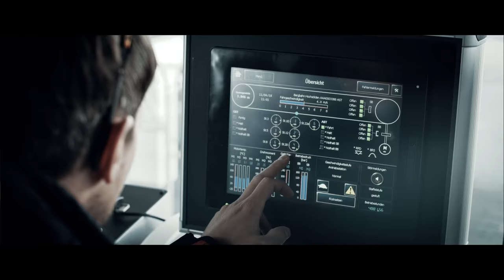SACHS Proven Performance - Winter Film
In Sölden, Austria, SACHS shock absorbers support the strength and safety of a variety of vehicles. From PistenBully 600 snow groomers to Doppelmayr mountain gondolas, the expertise that makes the shocks world-class goes into the parts we bring to you.